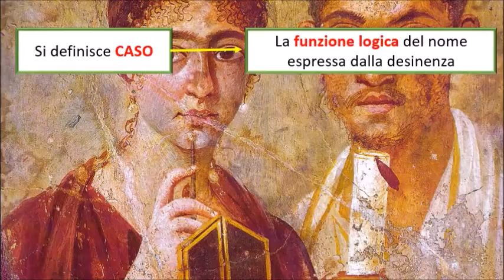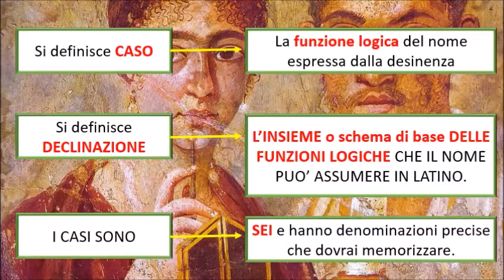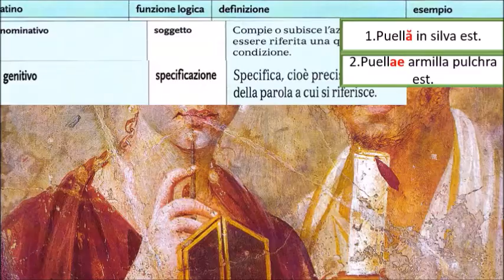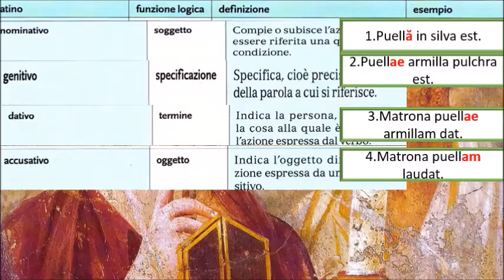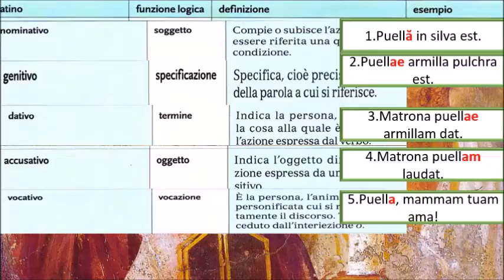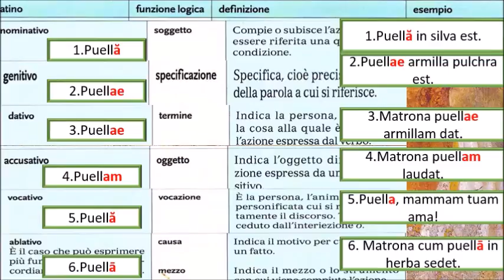Caso e declinazione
Definizione di caso e di declinazione con riferimento alla prima declinazione